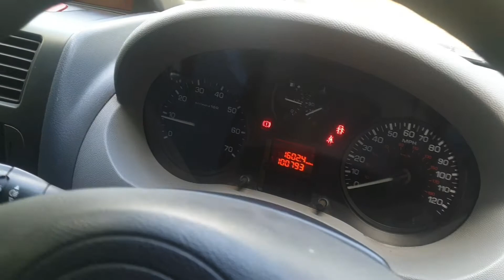FL61VLW eX-waterboard Fiat Scudo Van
for more information...